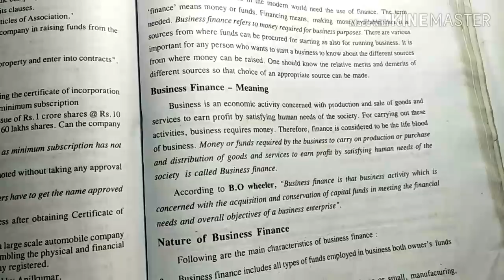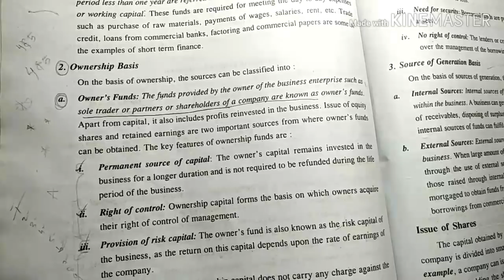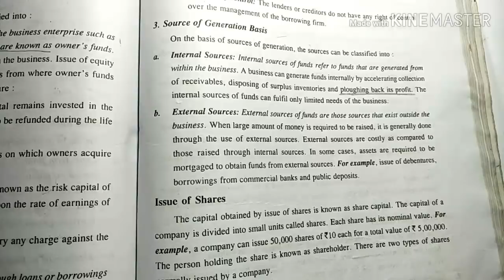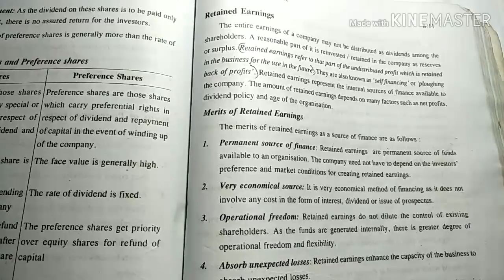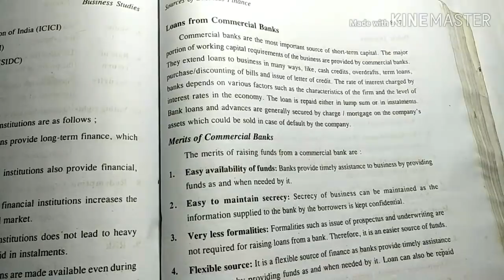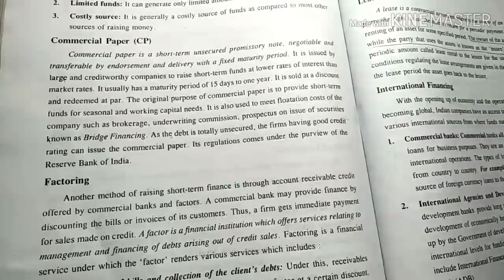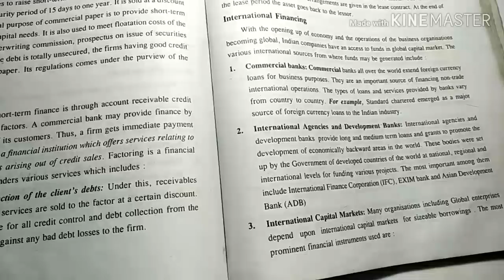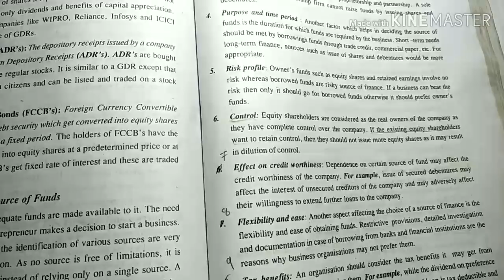PLUS ONE BUSINESS STUDIES IN MALAYALAM //IMPROVEMENT SPECIAL(2019)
PLUS ONE BUSINESS IN MALAYALAM
 PLUS ONE IMPROVEMENT EXAM എഴുതുന്നവർക് വേണ്ടി സ്പെഷ്യൽ ആയിട്ടുള്ള വീഡിയോ ആണ് ഇത്.Business  chapter 8 SOURCES OF BUSINESS FINANCE.  പഠിക്കേണ്ട കാര്യങ്ങൾ മാത്രം ഉൾപ്പെടുത്തി simple ആയിട്ടാണ് വീഡിയോ ചെയ്തിരിക്കുന്നത്.  വീഡിയോ കണ്ടാൽ പിന്നെ നിങ്ങൾക് ഈ chapter വളരെ എളുപ്പത്തിൽ പഠിക്കാം. July മാസത്തിൽ  improvement exam എഴുതുന്ന എല്ലാ വിദ്യാർത്ഥികൾക്കും ഈ വീഡിയോ ഉപകാരപ്പെടും എന്ന് വിശ്വസിക്കുന്നു 😊. സംശയങ്ങൾ comment ചെയ്യണേ. ഇഷ്ടപെട്ടാൽ like ചെയ്യണേ 👍. Business improvement exam എഴുതുന്ന എല്ലാവർക്കും ഷെയർ ചെയ്യൂ.

Plus one business sources of business finance in  malayalam
Plus one business chapter eight sources of business finance in malayalam
Business studies chapter eight
11th class business in malayalam
sources of business finance in malayalam
Plus one business studies chapter eight sources of business finance in malayalam
Plus one Improvement video by your online teacher malayalam
Plus one business studies class in malayalam
Plus one business class in malayalam
Plus one business studies  improvement exam video in malayalam